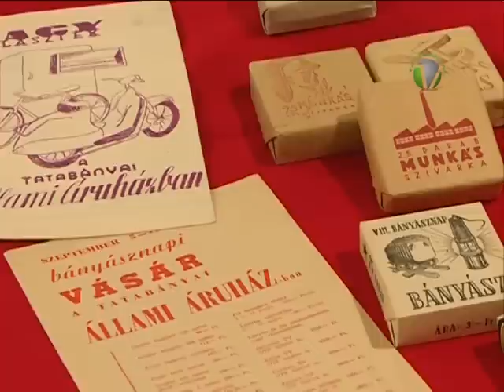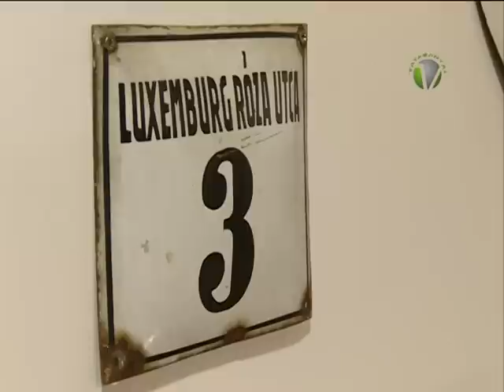Új szerzemények a múzeumban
A Tatabányai Múzeum legújabbkori gyűjteményéből nyílt kiállítás az intézmény Szt. Borbála téri központjában. A tárlaton régi tatabányai utcatáblák, intézményi címerek és személyes relikviák is láthatók.